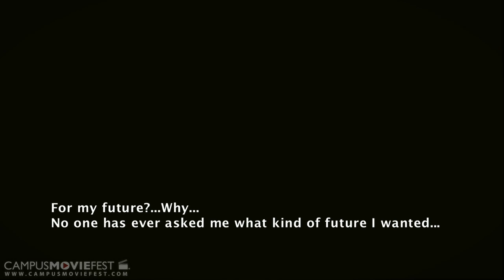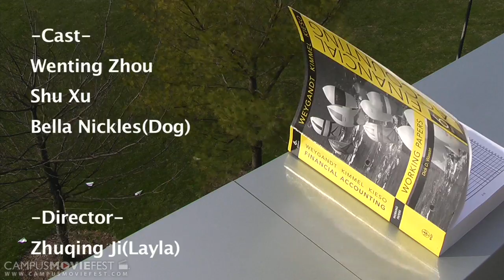Lost Dream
It is a story about a girl who is in deep depression found her way out of the darkness because of the help from a dog,Q. The dog was brought to her by her friend, Shu, on purpose. The girl decides to change her fate and follows her dream instead of accept

Created by New Wave at Rowan University in 2010 as part of Campus MovieFest, the world's largest student film festival.

Lost Dream Cast & Crew :
ZHUQING JI - Captain
with
Qing Zheng
SHU XU
WENTING ZHOU
JIAWEI LIANG
James Cox
Tony Uhm
Benjamin King
XIAOPENG CHENG
YUHANG YAN
ZUTENG LI